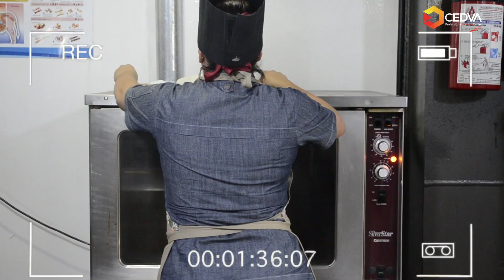PAN DE CAMPO 🌿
Chef Darinka,  Chef instructor de nuestro plantel Gastronomía Atizapán, nos enseña a realizar este rico pan de campo.💛

Transcripción